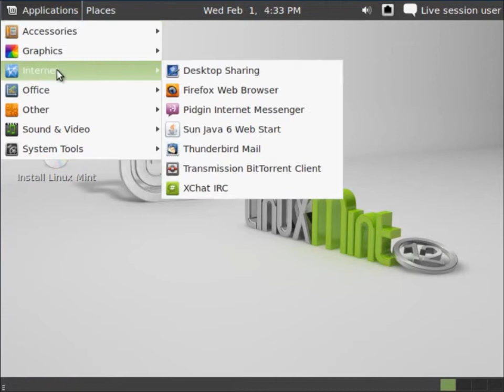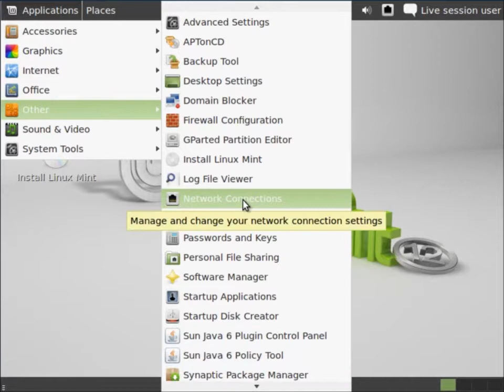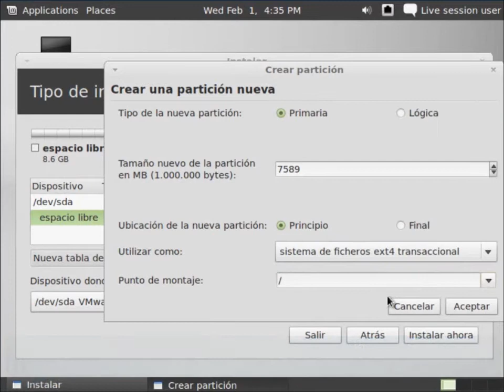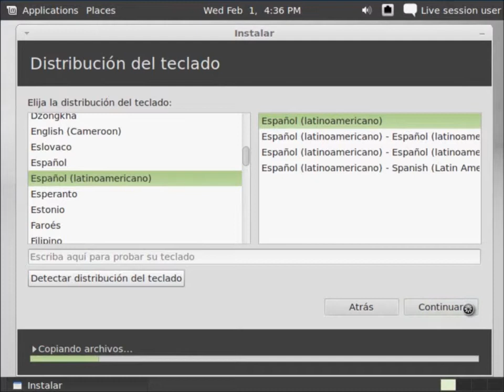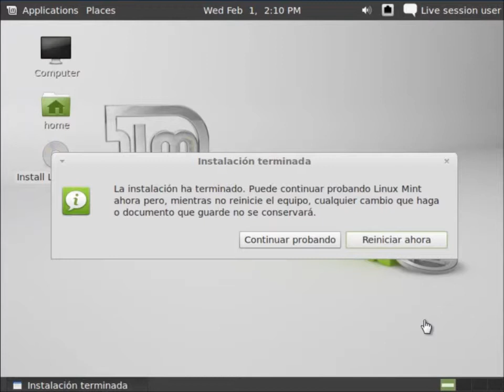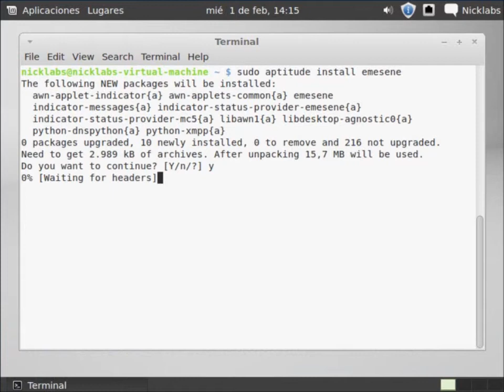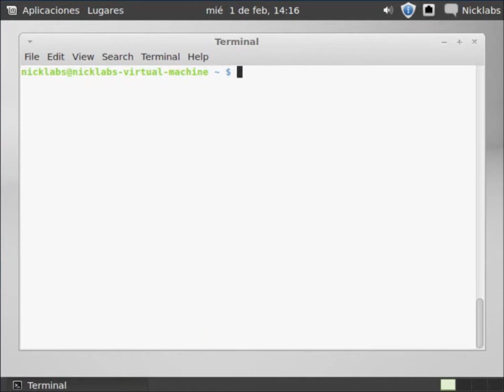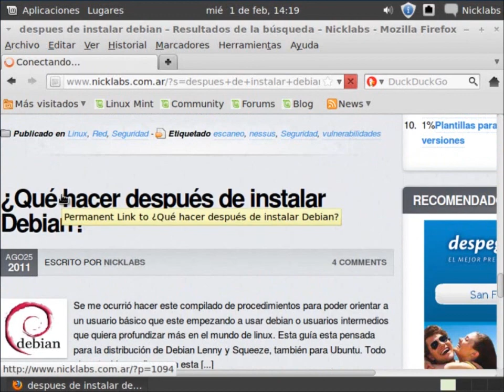Instalacion de Linux Mint 12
Instalación de Linux Mint 12
Y como usar esta distribución basada en ubuntu / Debian